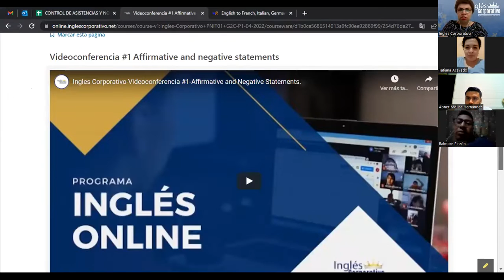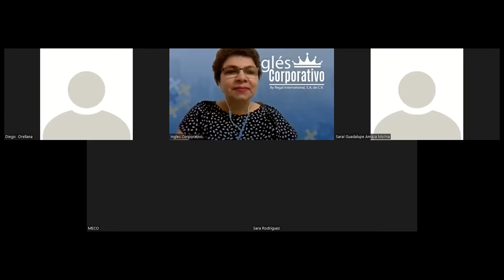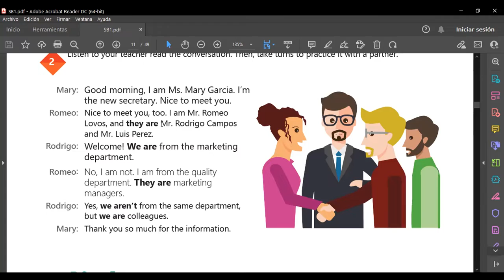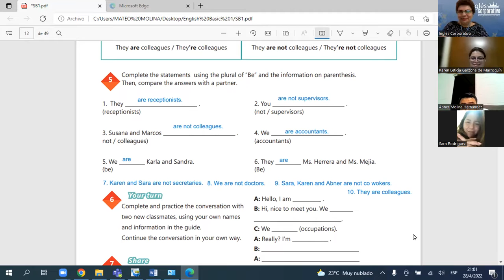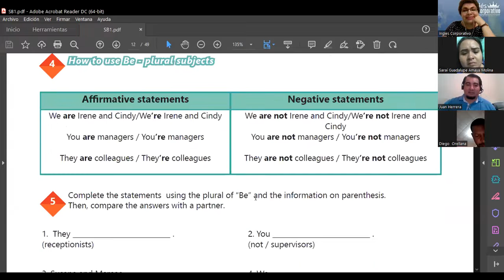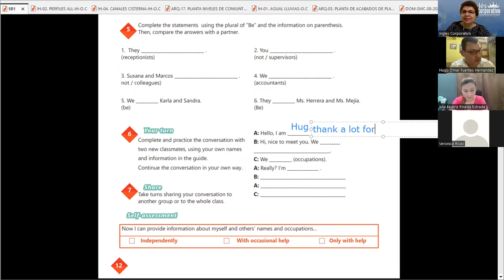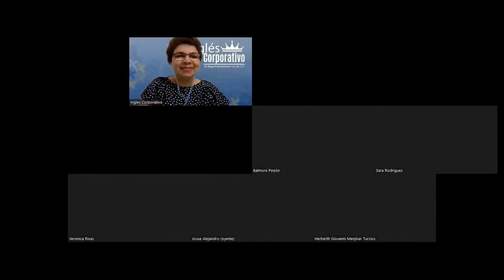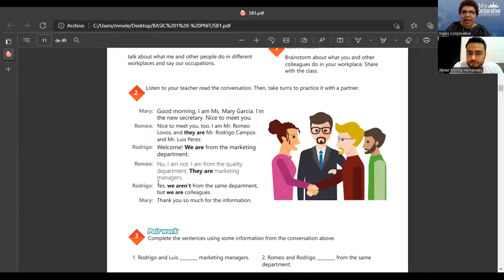Ingles Corporativo-28-04-2022-Affirmative and Negative Statements